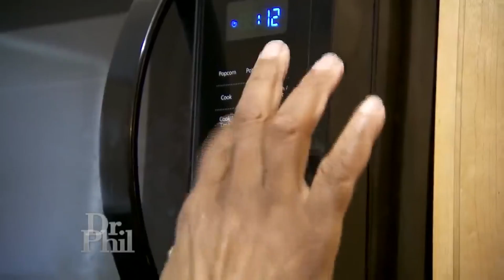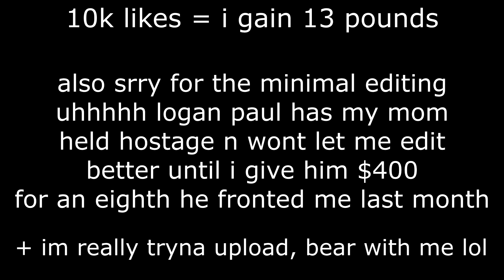Dr Phil MEETS HIS MATCH as POCAHONTAS FIST FIGHTS HER DAD for some BRUSSEL SPROUTS....?